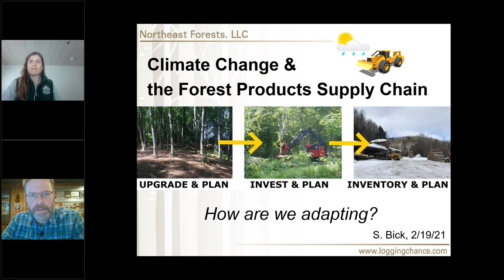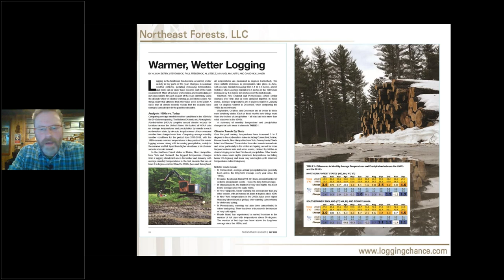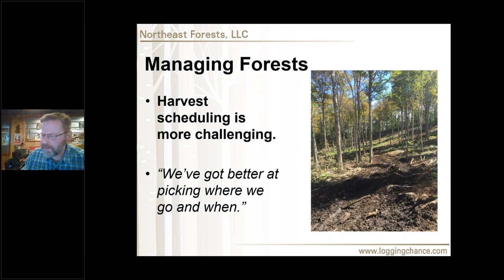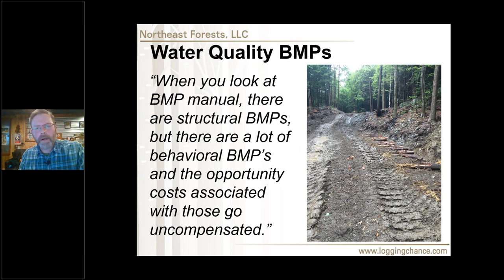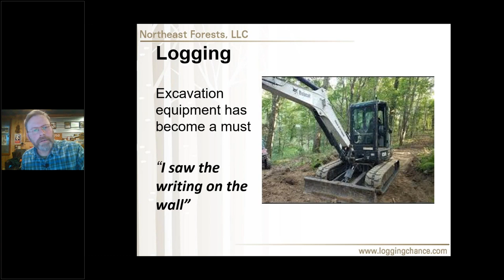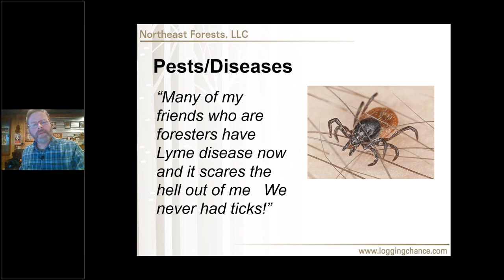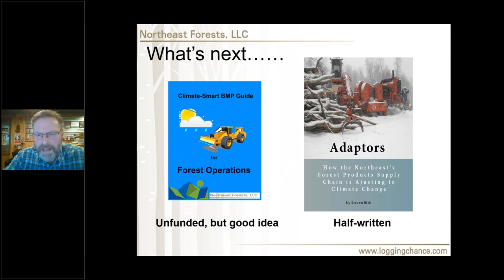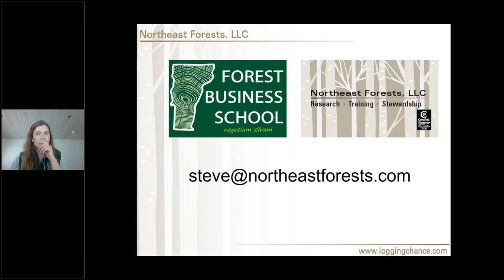Climate Adaptation in the Northeast's Forest Products Supply Chain